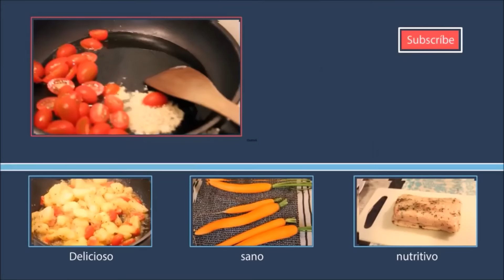Vivir sin COMPLEJOS | BellisssimaaFit